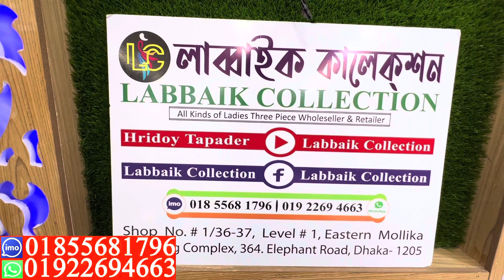Original Pakistani Riwayat Branded Embroidered Lawn 3 Piece Collection || Cutwork Dupatta & Discount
Original Pakistani Riwayat Branded Embroidered Lawn 3 Piece Collection || Cutwork Dupatta & Discount Price

✅What's App/imo:
✅Shop Address:
⏩ইস্টার্ন মল্লিকা শপিং কমপ্লেক্স।
⏩লাব্বাইক কালেকশন।